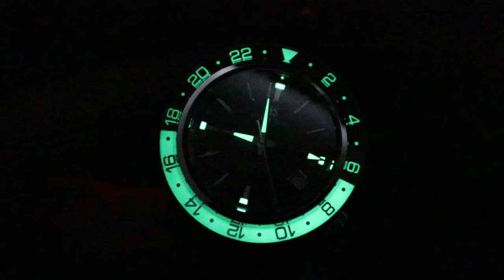冠蓝狮 Grand Seiko GMT 36000超高频 秒针扫的比Rolex更顺滑| 不到Rolex一半的价格就能玩到最顶级的工艺 | Rolex GMT-Master 的强劲对手| SBGJ239